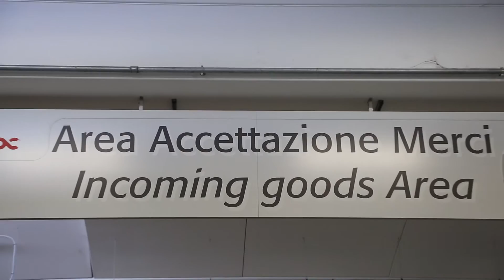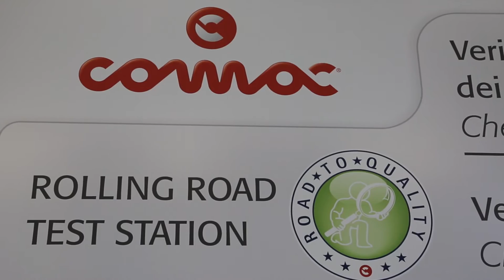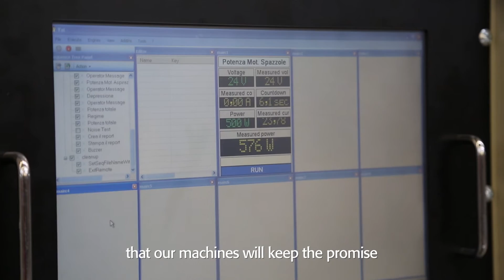Comac 40th anniversary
For our 40th anniversary we give you a taste of how we have grown and how we have built our vision of professional cleaning that we will continue to improve to bring Comac quality higher and higher